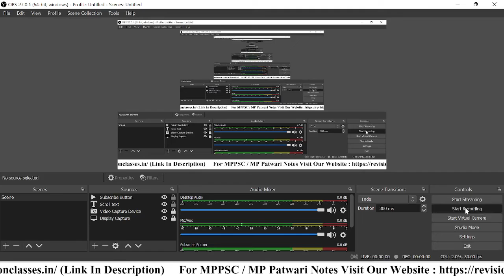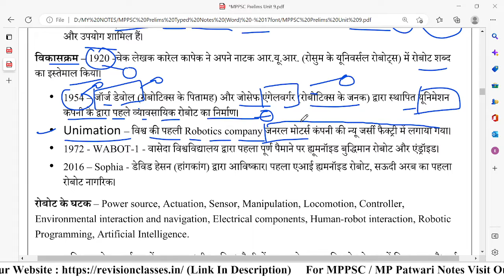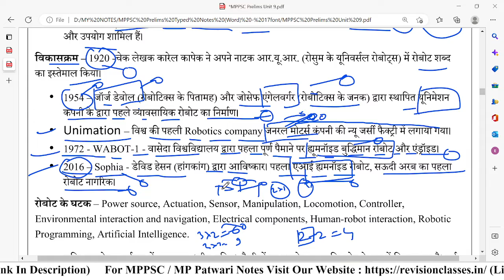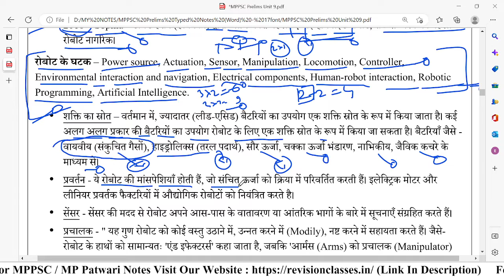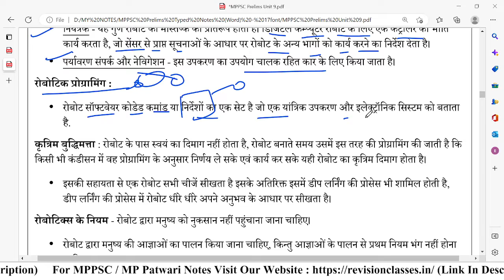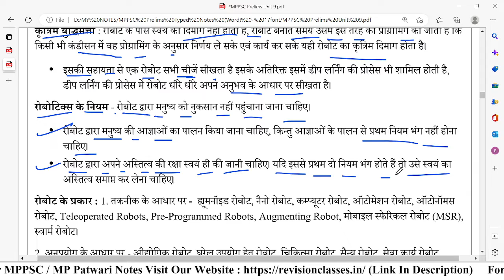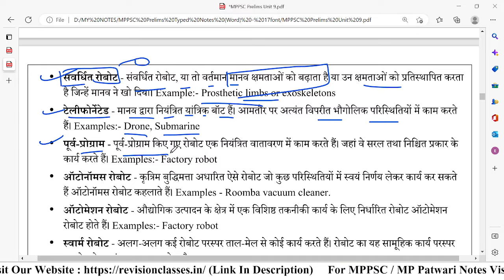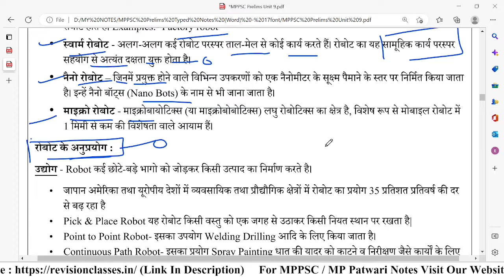MPPSC Prelims Unit 9 (रोबोटिक्स - 1)।Puneet Mudgal Sir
You can follow this youtube channel for Full MPPSC Course Prelims and Mains and all other competitive examination….
MPPSC Indian Polity
MPPSC Prelims
MPPSC Mains
MPPSC Prelims 2022
Puneet Mudgal Sir
सूचना एवं संचार प्रौद्योगिकी
रोबोटिक्स
robotics
Robot
science and technology
MPPSC prelims unit 9
soochna evam sanchaar
MPPSC computer
cyber security
Analog digital
soochna evam sanchar prodyogiki
Information and communication technology
ICT
Puneet Mudgal unacademy
Puneet Mudgal notes
Re-vision classes
Re-vision Notes
Revision classes
Revision Notes